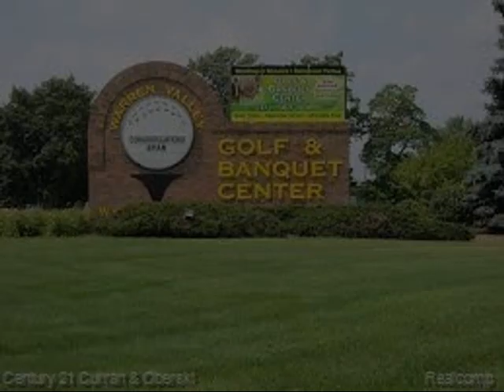25612 KENNEDY Street, Dearborn Heights, MI 48127 - Single Family - Real Estate - For Sale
Super sharp & well maintained 3 bedroom brick ranch on a large corner lot! Finished basement with full kitchen & basement updated full bath, large living room with great natural lighting, kitchen with stainless steel appliances, formal dining room, hardwood flooring throughout first floor,  master bedroom with door leading to deck in backyard, first floor full updated bathroom, large laundry room in basement, high efficiency furnace with electric air filter, large attic with pulldown staircase, nice bedroom sizes, new roof on home & garage 2022, large private backyard with huge wood deck, built in gas grill, bon-fire pit & shed, 2 car garage, sprinkler system available, 2 gas stoves, 2 fridges, washer, dryer & pool table included in sales price, Crestwood School District, home is walking distance to Riverside Middle School, Warren Valley Golf Course, Holy Cluck & Papaya Fruit Market, all data apx.

Dave Abdallah Team
Century 21 Curran & Oberski